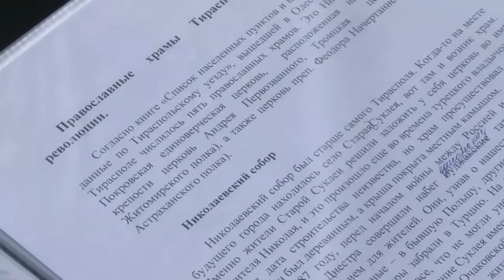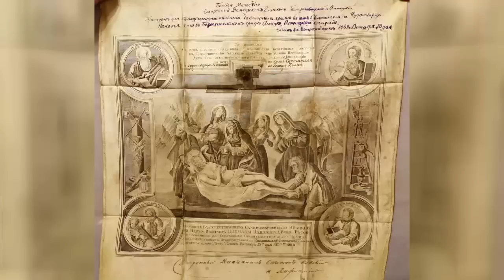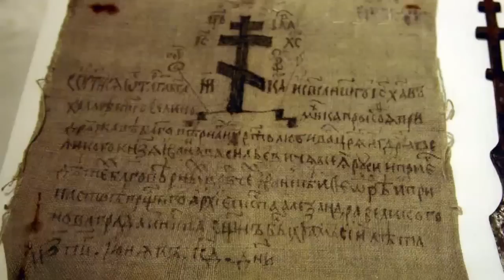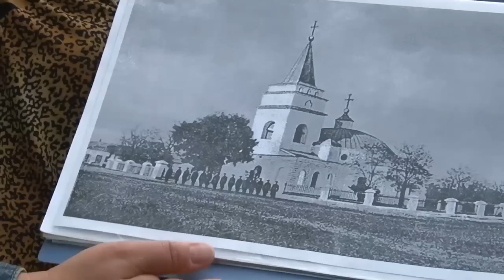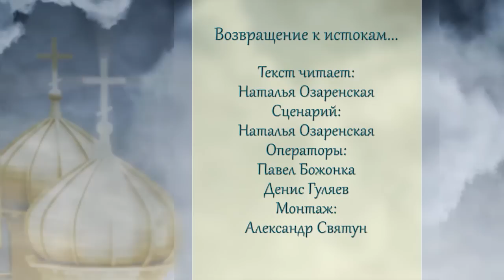Программа "Возвращение к истокам" - 07/06/15